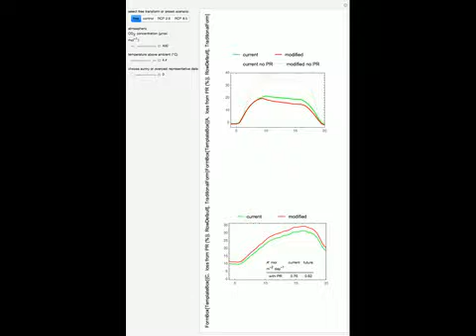Modeling Leaf Photosynthesis and Photorespiration in Current and Future Environments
This Demonstration uses the leaf model of photosynthesis to predict the response of photosynthesis (A in mol m^-2s^-1; top panel) and the percentage of carbon-fixed C via photosynthesis lost through photorespiration (bottom panel) throughout the day. T...

Contributed by: Carl J. Bernacchi, Andy VanLoocke, Berkley Walker, and Donald Ort